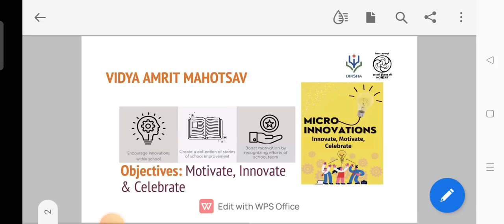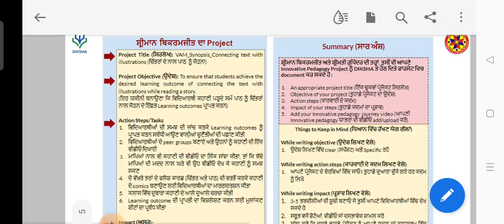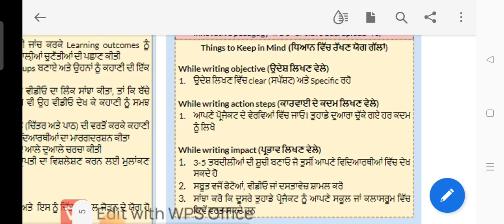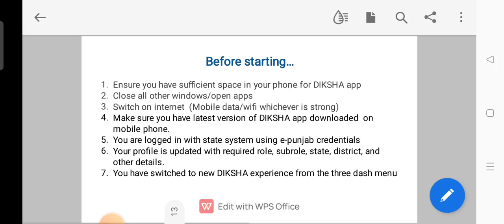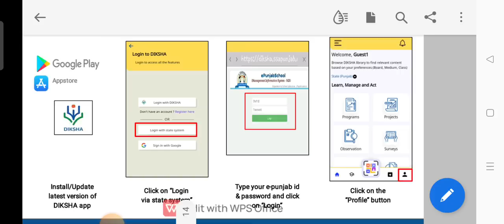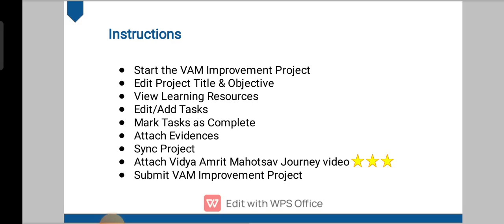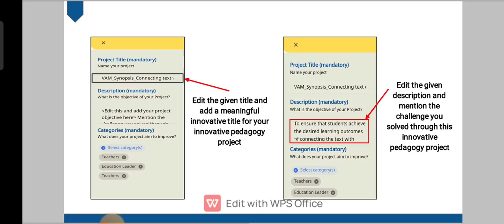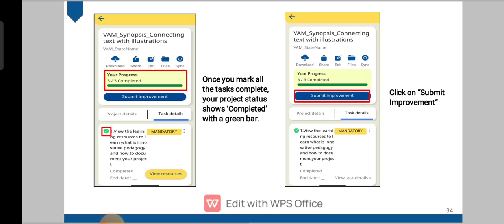Diksha App - VAM project submit Video vam project on dikshavidya / vam project on diksha vam diksha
vam project on diksha
vidya amrit mahotsav project course
vam project
vidya amrit mahotsav
vam project video
vam
how to upload video on diksha portal
diksha vam project